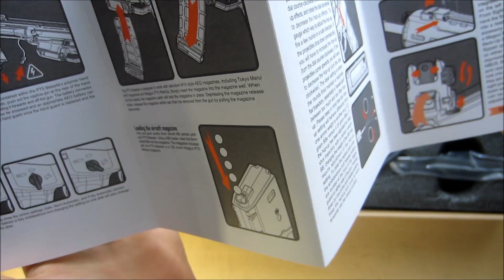Unboxing Magpul pts Masada A.C.R.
Eccovi solo un piccolo assaggio di questo fucile fenomenale, in questo video mostrerò solamente il contenuto della scatola, ma non vi preoccupate, domani arriva subito la recensione.